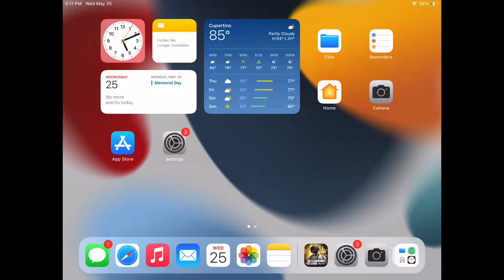🇮🇳DAY 8 | FINNALLY REACHED SOLO CONQUEROR😍 | C2S6 SOLO CONQUEROR PUSH 🔥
SAMSUNG A3,A5,A6,A7,J2,J5,J7,A5,S6,S7,59,A10,20,30,50,A70

solo conqueror bgmi  rank push seasonc2s6 tips and tricks,

SAMSUNG A3,A5,A6,A7,J2,J5,J7,A5,S6,S7,59,A10,20,30,50,A70